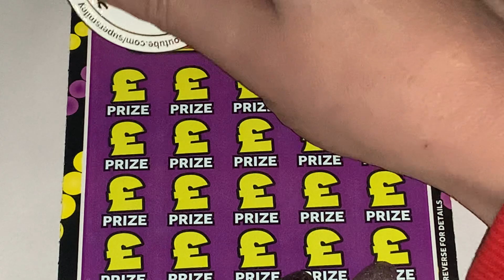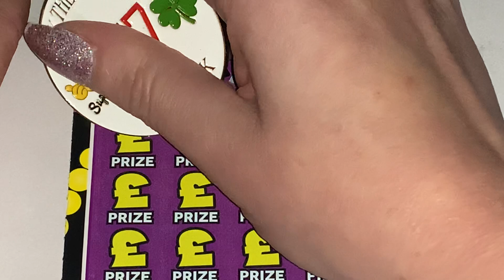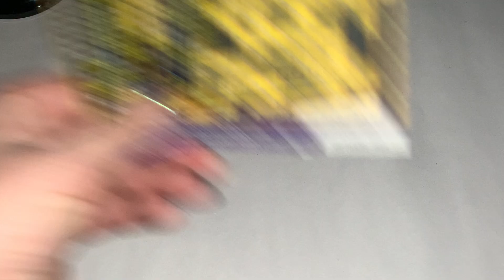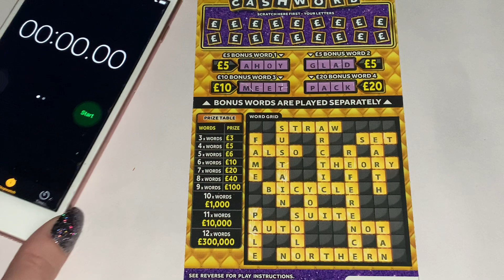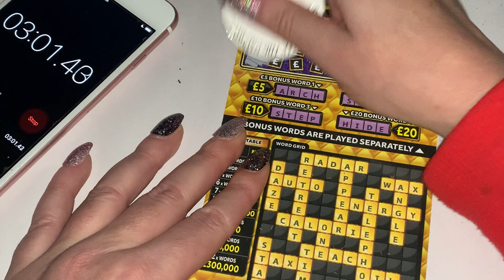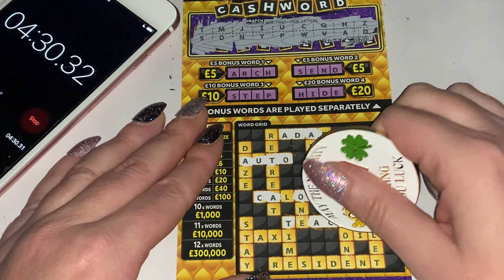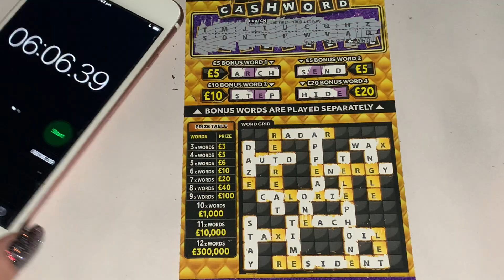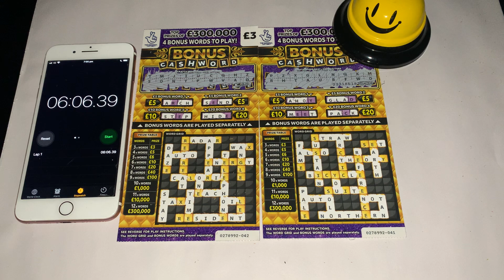🥊 💥 Super Scratcher Challenge 💥 🥊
💥 Hi Welcome to Supersmiley scratch cards

😂 Join in with my scratch card videos, Live scratch cards, games, chit chat, giveaways, fun and laughter 😂

They are £10 including p&p and I ship worldwide
 DONT FORGET MEMBERS get discounts
or get in touch for bank details 😃

Where you can join in on exciting competitions
Current competition is WIN a super smiley coin 💥 💥

❤️❤️ Thanks so much for being part of my channel I love and appreciate each and every one of you. I hope you enjoyed watching today
Have a lovely day and keeeeep smiling 😃
Love Smiley / Carly ❤️❤️